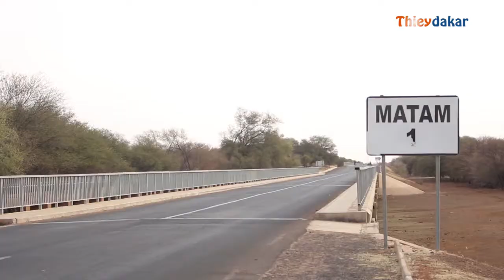mamadou woury Diaw maire de Matam